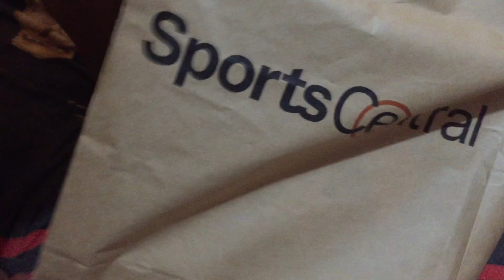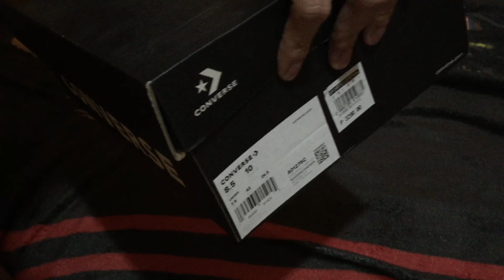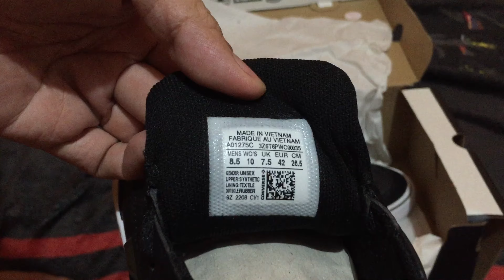Unboxing CONVERSE Boulevard Faux Leather (Black) | Maganda Ba?